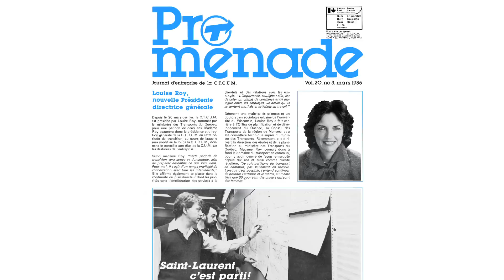La STM: une société qui fait place aux femmes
En quelques mots: Un membre sur trois du comité de direction est une femme - Une femme est directrice de l'entretien des autobus - Un chauffeur sur quatre est une femme - Un membre sur trois du conseil d'administration est une femme .